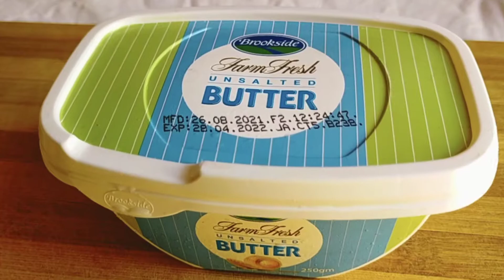SIMPLE BREAKFAST IDEAS FOR KIDS AND FAMILY/Breakfast Recipe